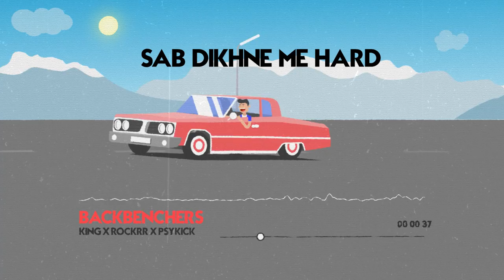BACKBENCHERS - Lyrical Video | ROCKRR X KING X PSYKICK | Old School Rap 2021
Do Share, Hit Like

Beats produced by @tuneseeker

Rockrr - @realrockrr
King - @known_as_king_23
Psykick - @psykick_music

Some Special Peoples Below who were a part of this journey:

Anal, Nitesh, Jhandu, Kamlesh, Uttam, Amar, Daniel, Arjun, Bhola, Arth